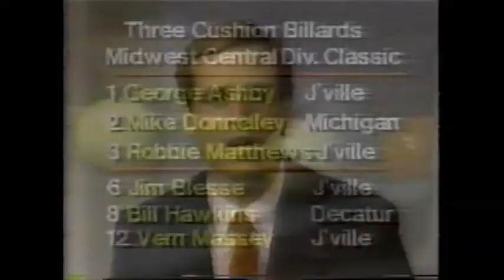1988 Midwest USBA Qualifier in Jacksonville IL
2 TV News clips from the 1988 Midwest USBA Qualifier featuring my Dad, Merhl "Smitty" Smith and interviews with my mentor Ernie Presto.